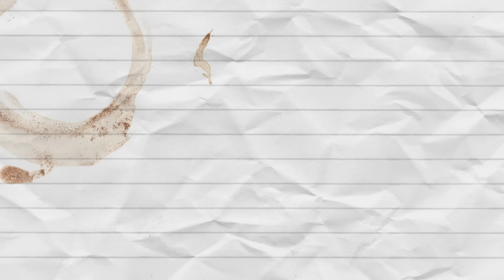Walker Hayes' Favorite Lyric Holds A Valuable Lesson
Walker Hayes shares his favorite lyric with us and it's a valuable lesson for parents and children alike!